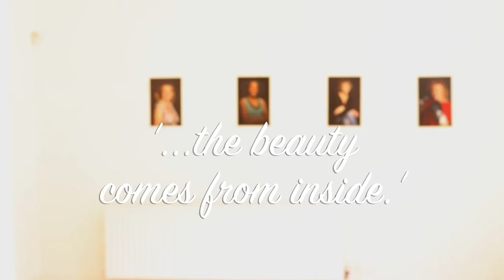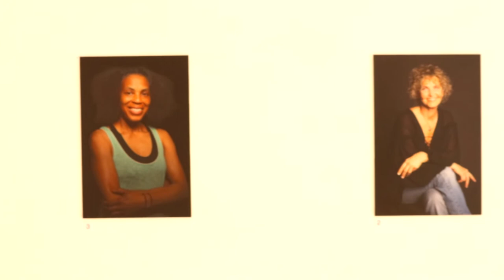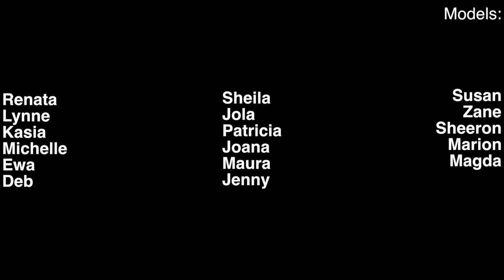'Timeless Beauty' at InSpire Galerie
'Timeless Beauty' by Emilia Biedrzycka
Show curated by Dino Notaro at the InSpire Galerie
Show run 19th - 22nd 2018